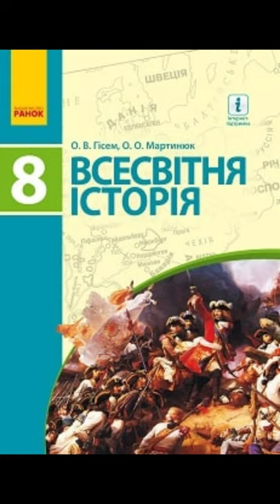& 20 "Московська держава"//8 клас Всесвітня історія.